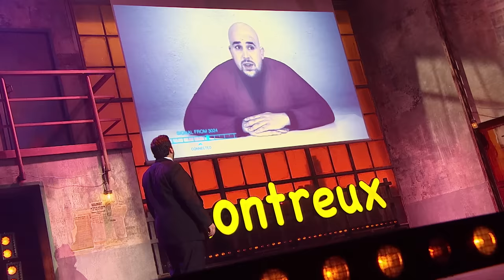Artus - Message du futur